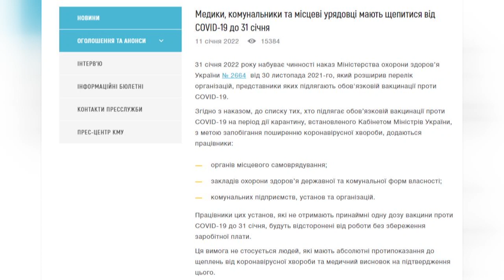Обов’язкова вакцинація від COVID. Кого відсторонятимуть від роботи з 31 січня?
31 січня набуває чинності наказ МОЗ України від 30 листопада 2021 року, який розширив перелік організацій, представники яких підлягають обов’язковій вакцинації проти COVID – 19. Про це повідомляє прес – служба МОЗ. Згідно з наказом до списку тих, хто підлягає обов’язковій вакцинації проти корона вірусу на період дії карантину, встановленого Кабміном, з метою запобігання поширенню корона вірусної хвороби, додаються працівники органів місцевого самоврядування, закладів охорони здоров’я державної та комунальної форм власності, комунальних підприємств, установ та організацій. Вимога не стосується людей, які мають абсолютні протипоказання до щеплень від корона вірусної інфекції та медичний висновок на підтвердження цього.